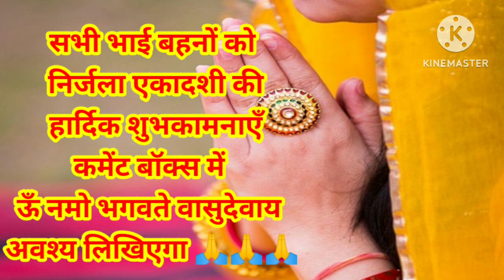निर्जला एकादशी व्रत की सरल पूजा विधि/ भोग प्रसाद अर्पित करते समय यह गलती ना करें/ nirjala ekadshi /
भगवान विष्णु जी को भोग प्रसाद में क्या अर्पित करें/

निर्जला एकादशी | व्रत का संकल्प लेने से पहले ध्यान दे इन बातों पर | आचमन का जल ग्रहण करें या नहीं |

निर्जला एकादशी व्रत कब है/ व्रत में आचमन कर सकते हैं या नहीं ऐसे लोग भूल कर भी ना ले व्रत का संकल्प/

ज्येष्ठ मास निर्जला एकादशी व्रत कब है || व्रत से पहले भोर में पानी पी सकते हैं या नहीं || ekadashi